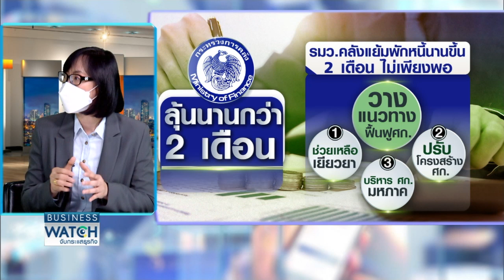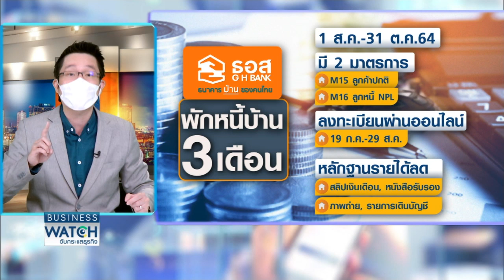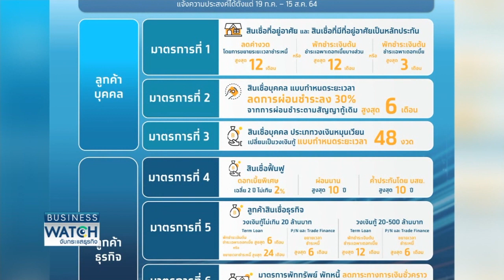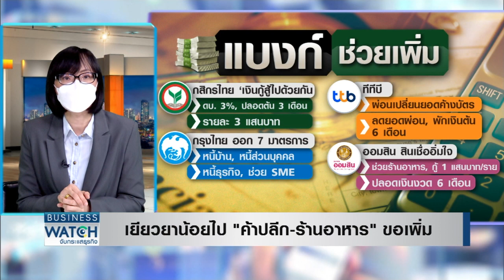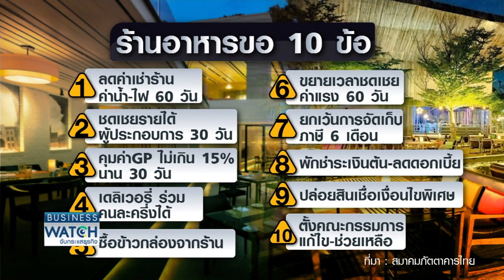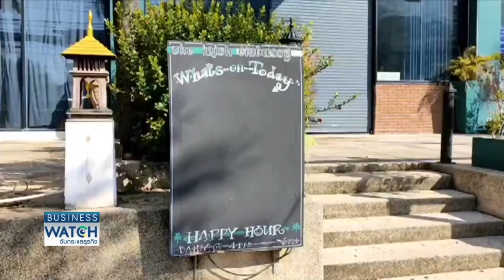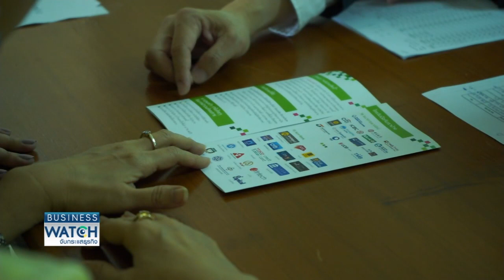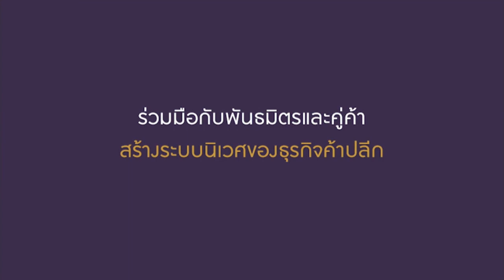LIVE รายการ BUSINESS WATCH วันอังคารที่ 20 กรกฎาคม 2564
ธุรกิจอ่วมพิษโควิด โอดพักหนี้ 2 เดือนไม่พอ ค้าปลีก เอสเอ็มอี ชี้มาตรการยังไม่โดนใจ ขอเยียวยายาวถึงสิ้นปี แนะรัฐเร่งออกเพิ่มเติม ก่อนปิดกิจการอีกเพียบ

facebook live : TNN LIVE
Line : @TNNONLINE
Youtube Official : TNNONLINE